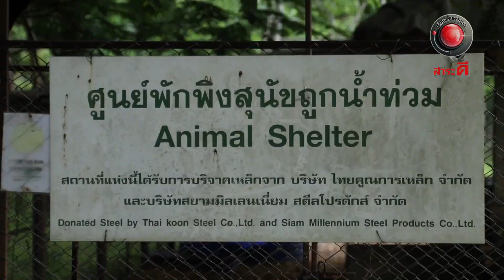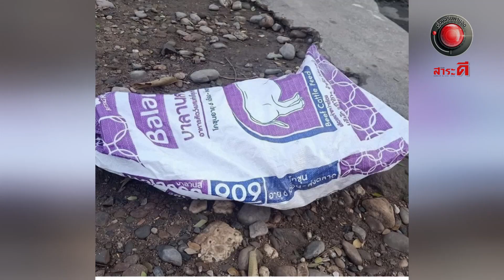วิกฤตแม่พระ l เรื่องจริงผ่านจอ 6 มิถุนายน 2564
เรื่องจริงของหญิงคนหนึ่งที่ทุ่มทั้งชีวิตเพื่อดูแลฟื้นฟูสัตว์กว่า5000ชีวิต ที่ต้องเผชิญชะตากรรมอย่างแสนสาหัส  โดยเฉพาะช้าง  หมา  แมว  ที่คนรักสัตว์ลงมือทำกับสัตว์เลี้ยงที่รักได้ถึงขนาดนี้